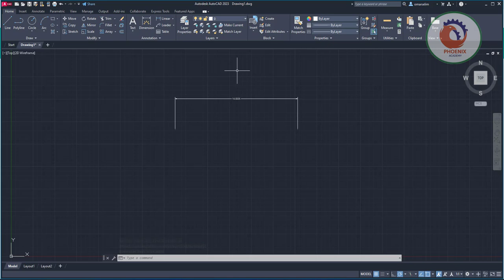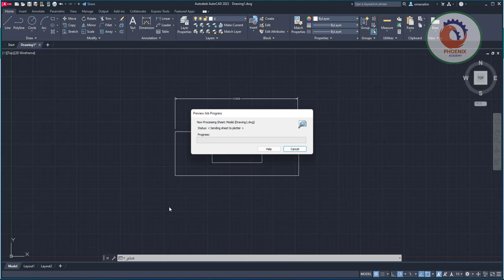What is The Defpoints Layer in Autocad For Beginners الاتوكاد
3D 3D MAX 4D TIME 5D 6D 7D AECOSIM BUILDING DESIGNER ALLPLAN ANDROID ANIMATION ANOTHER PROGRAM ARCH ARCHICAD AUGMENTED REALITY AUTOCAD AUTOCAD PLANET 3D AUTODESK AUTODESK QUANTITY TAKEOFF AUTOLISP BEST SITE BIM BLENDER BLOGGER BOOKS BUILDING CINEMA 4D CIVIL 3D DECOR DIARY DISCUSSION FIRE FIGHTING FORMLT 360 FREE PROGRAM FUNNY GRAPHIC DESIGNER GREEN BUILDING HARDWARE HVAC INFRAWORKS INKSCAPE IN_QATAR IPAD LINUX LISP LUMION MEP MICROSTATION NAVISWORKS NEWS OMAR SELIM OPEN SOURCE PHOTOSHOP PROGRAMING PROJECT MANAGMENT PUBLIC PUBLISH YOUR NEW VIDEOS AS WORDPRESS POSTS REVIT REVITAPP REVIT ARCH REVIT MEP REVIT STRUCTURE SEVENTH ART SHOWCASE SIMULATION CFD SKETCHUP SOUND BOOK UNCATEGORIZED VASARI VLC الرسام الهندسي تيجي نفكر شعرية باللبن صيد الشبكة عروض الشركات فخر بلادنا و قالت الاميره :فيه ايه ياض
Just be aware that this layer does not "Print" meaning any geometry that is assigned the "Defpoints" layer will not be visible in your Pdf or physical printed sheet.

Additionally, you can't change it to "Plot" or "Print".

Usually, Defpoints layer is used to add notes or geometry for reference only inside the Autocad project.